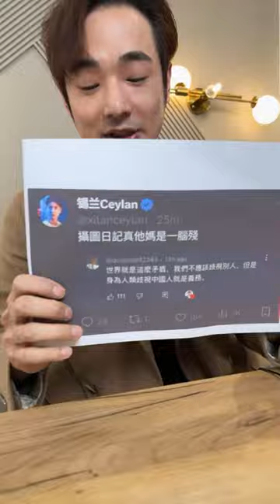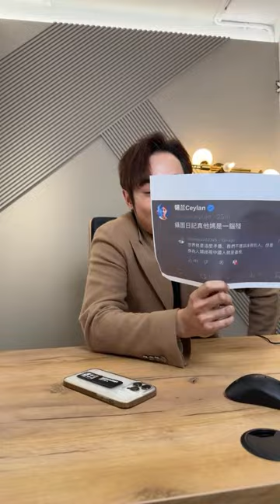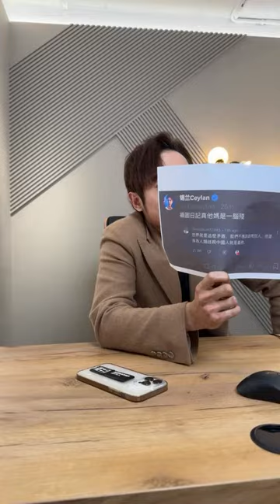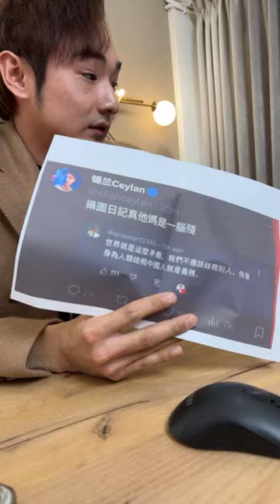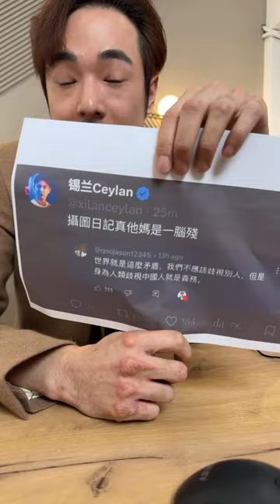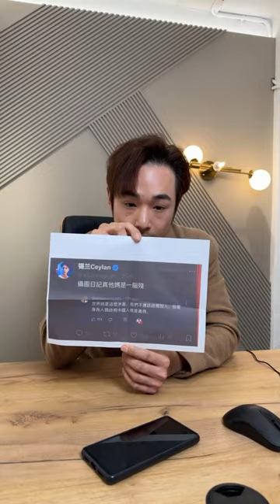錫蘭罵我了！直播連線對話！「已處理刪減個資版本」